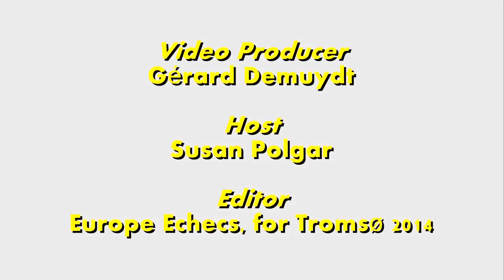Quick chat with Dmitry Andreikin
Quick chat with Dmitry Andreikin after his game with Peter Svidler.